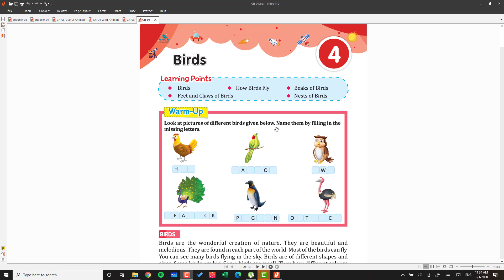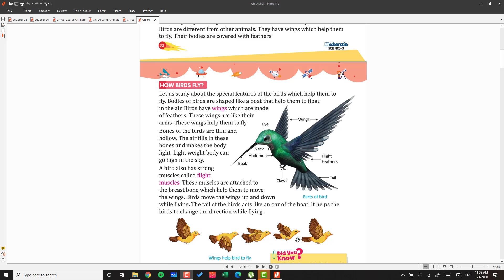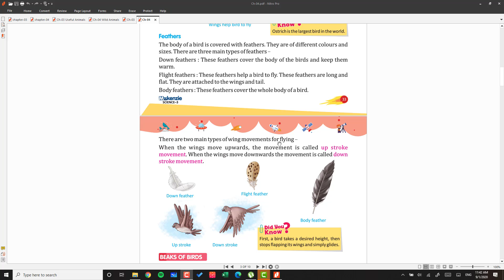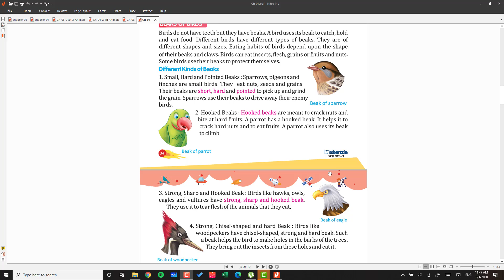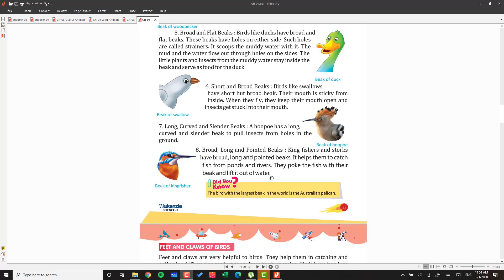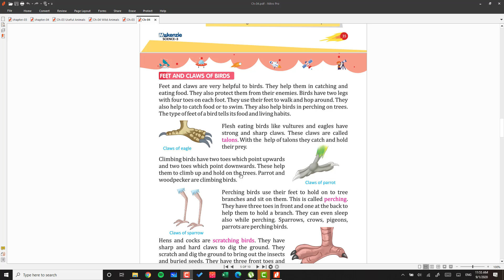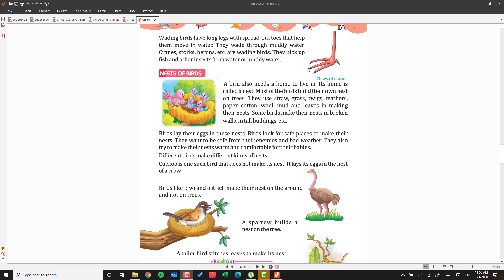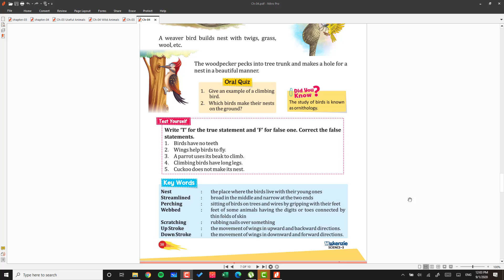class 3 Ch 4 Science